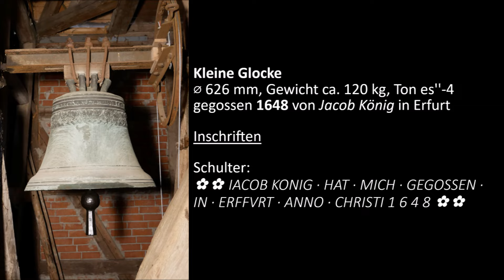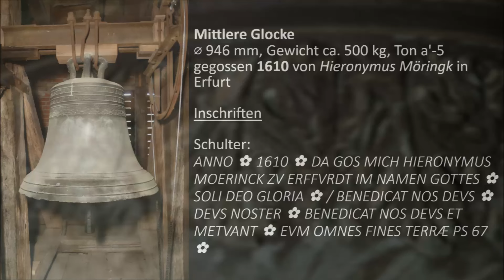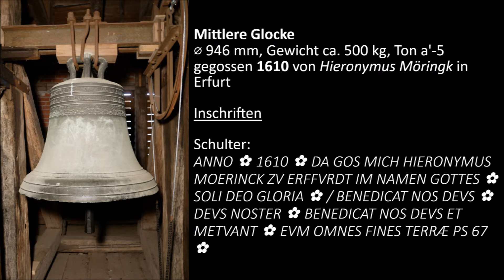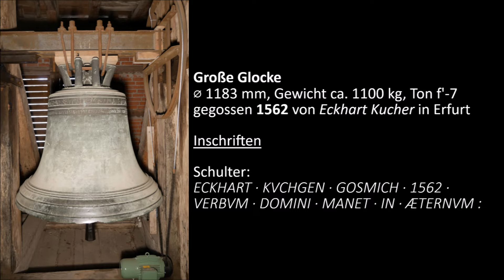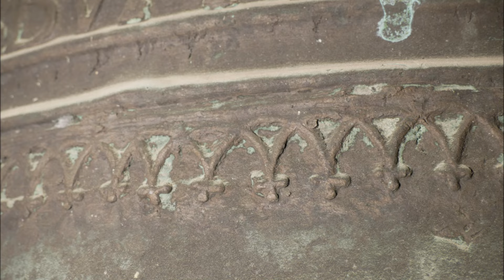Großvargula (UH), die Glocken der Jacobikirche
Tonfolge: f'-a'-es''

Die große Glocke goss Eckhart Kucher 1562, die mittlere Hieronymus Möringk 1610. Die kleine Glocke ist ein Werk von Jacob König aus dem Jahre 1648.
Die mittlere Glocke kam 1921 aus Niederspier nach Großvargula und ersetzt ein 1850 von Benjamin Sorge gegossenes Instrument, welches im Ersten Weltkrieg eingezogen und verhüttet wurde. In der Turmlaterne befindet sich eine ''Schlagglocke'' in Form einer alten Gasflasche. Sie ist am Anfang zu hören.

Die Kirche St. Jacobi zu Großvargula ist eine im Kern romanische, 1414 erbaute Saalkirche mit dreiseitigem Abschluss im Osten. Im 15. und 17. Jahrhundert erfolgten Umbauten. Der kleine, zweigeschlossige Fachwerkglockenturm mit Laternenhelm an der Südseite kam erst 1696 zur Kirche dazu. 1902 wurde sie restauriert.
Der geräumige Bau besitzt zwei 1718 errichtete Emporengeschosse, ein drittes wurde 1883 entfernt. Der neugotische Hochaltar trägt ein Altarbild von Christus als Gärtner. Die Kanzel datiert auf das Jahr 1609, der Opferstock auf 1571. Das Taufbecken entstand im 17. Jahrhundert. Die Orgel wurde 1830 von Ernst Siegfried Hesse (Dachweig) errichtet und 2012 von restauriert. Sie besitzt 26 Register auf zwei Manualen und Pedal.

Der Ort Großvargula fand seine Ersterwähnung im Jahre 785. Eine in der Unstrutschleife befindliche Burg wurde 1281 genannt. 1727 wurde an gleicher Stelle ein Barockschloss errichtet. Der Ritterorden verkaufte bereits 1385 Großvargula an die Stadt Erfurt. Nachdem diese 1664 ihre Selbständigkeit verloren hatte, gehörte Großvargula als Teil ihres Territoriums zum Erfurter Staat des Erzbistums Mainz. 1806 wurde Großvargula französisch besetzt und dem Fürstentum Erfurt angegliedert. Nach dessen Auflösung kam der Ort 1814 wieder zu Preußen. Heute liegt er im Unstrut-Hainich-Kreis in Thüringen und zählt gut 700 Einwohner.

Die Aufnahme erfolgte am 21. März 2023. Herzlichen Dank an Pfarrerin Fellmann für die Aufnahmeermöglichung!